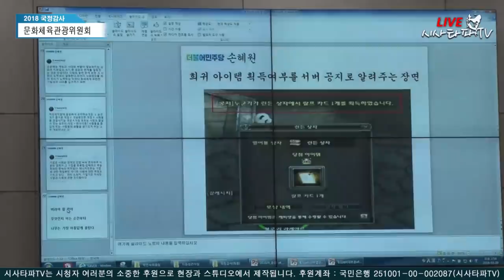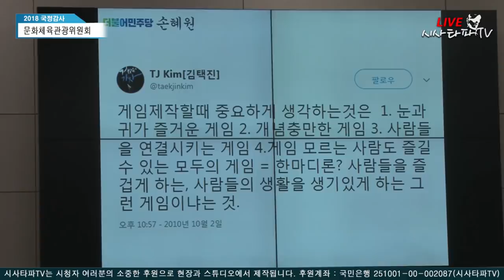사행성 아니라고 주장하다 스턴 맞은 김택진 대표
후원:국민은행 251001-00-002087 시사타파tv